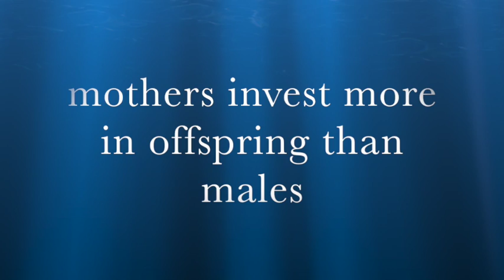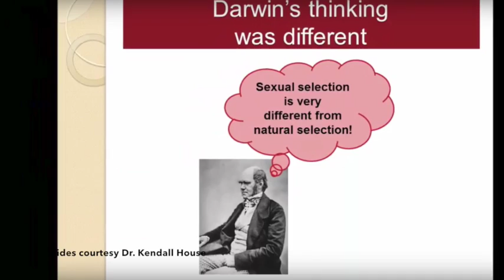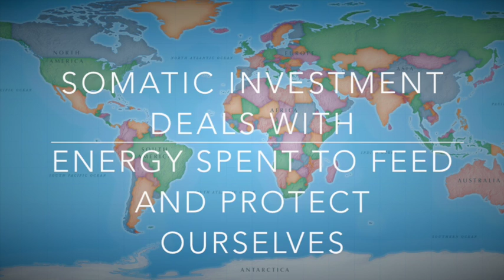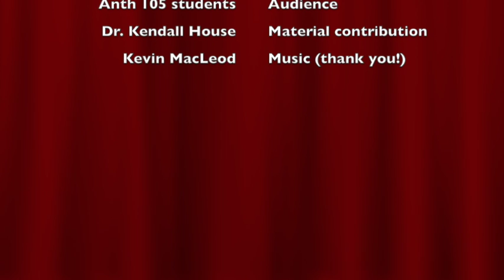How is sexual selection related to parental investment?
This video is about How is sexual selection related to parental investment?